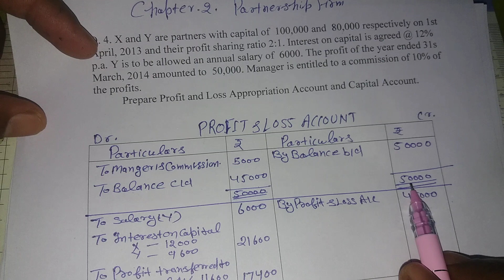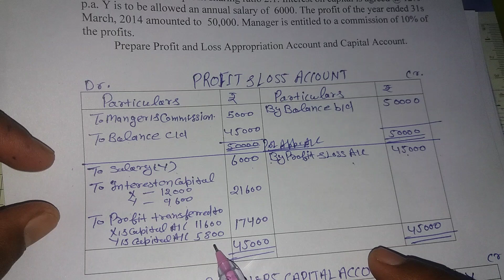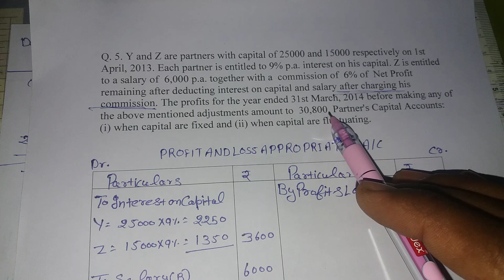fixed capital account, partner's commission before and after his commission chapter-2 Q. no. 4-5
Profit and loss appropriation account when manager's commission given and Partner's commission before and after his commission. Partners capital account when their capital are fixed , partner's Current a/c